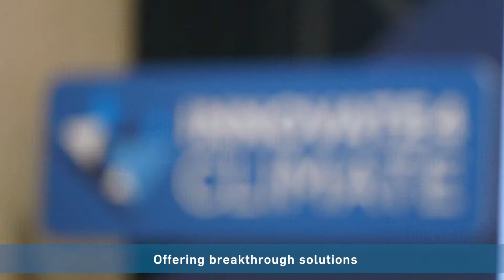Innovate4Climate - We Innovate Highlight